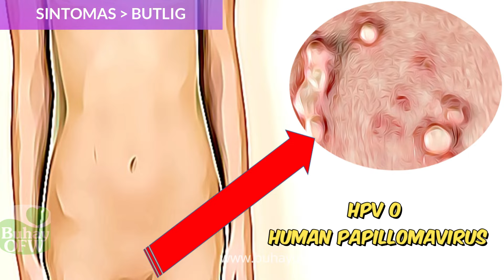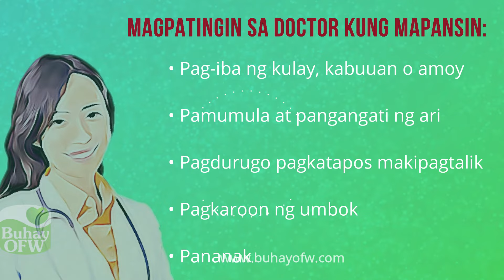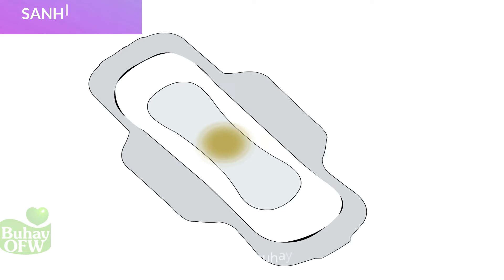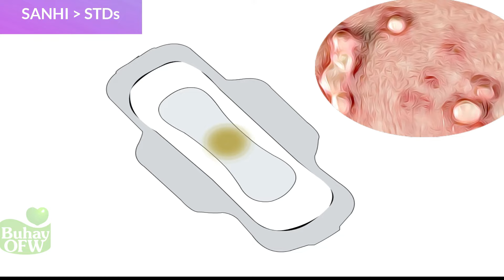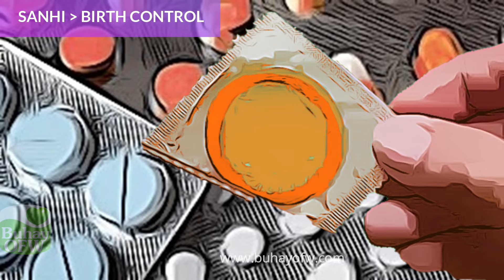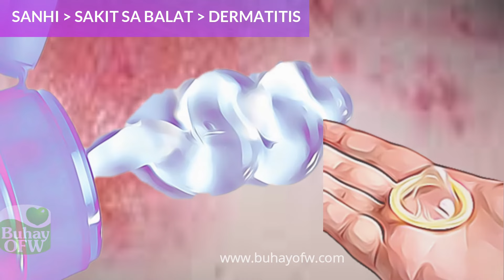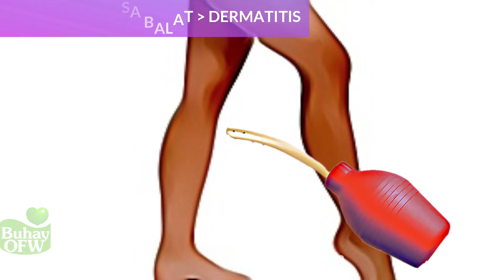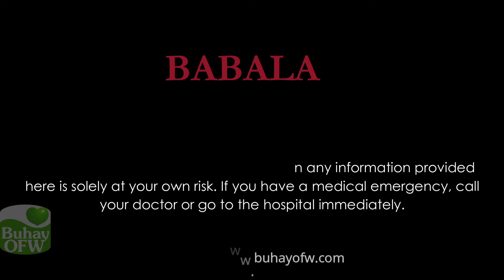Gamot sa Iritasyon at Kati: Ano Dahilan at lunas ng pangangati? Bakit nangangati ang ari o pwerta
Ang pangangati o iritasyon saan mang bahagi ng katawan ay nakakabahala. Kapag ito ay nangyari sa sensitibong lugar ng katawan, maaaring magdulot ito ng pagkabalisa.

Bagaman karamihan ng konting pangangati at iritasyon ay hindi mapanganib, mas makakabuting bisitahin ang OB gyne o doktor, dahil maaaring sintomas ito ng impeksyon.

Sources:
Centers for Disease Control and Prevention. (2017, August 4). Vaginal Candidiasis.

Centers for Disease Control and Prevention. (2015, December 17). Bacterial Vaginosis Statistics.

Mayo Clinic. (2016, October 25). Vaginitis.

MedlinePlus. (2017, September 28). Vaginal itching and discharge – adult and adolescent.